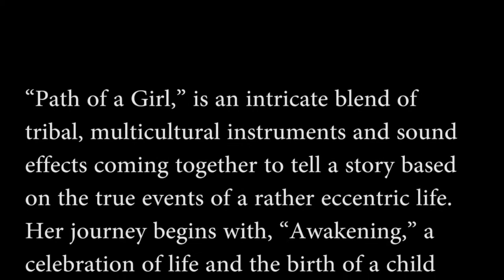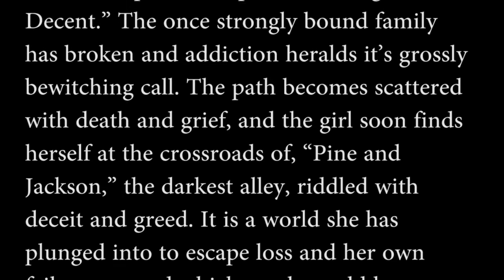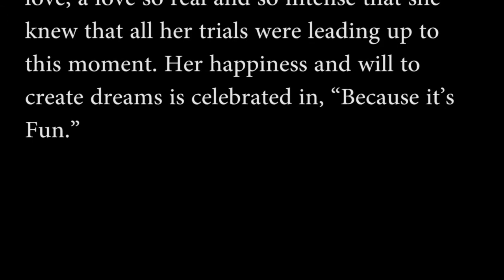Tribal Soup Project Path of a Girl 07 Yangs Descent